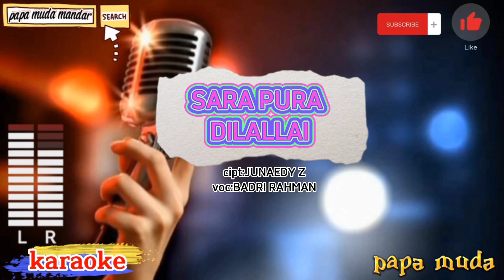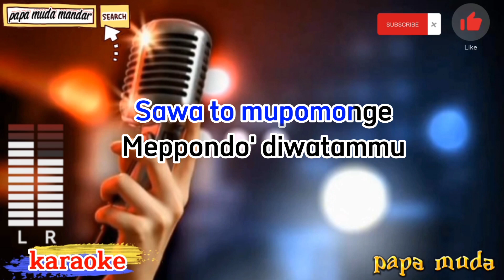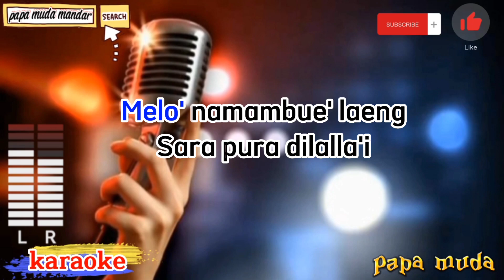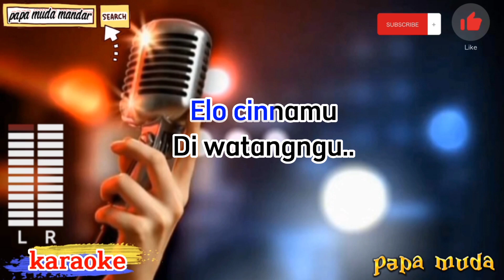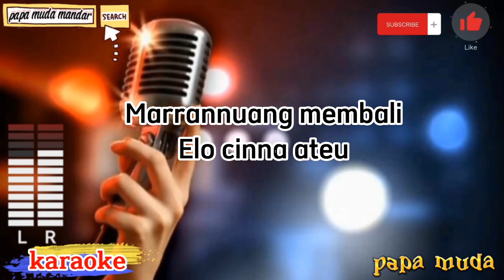Sarapura dilallai karaoke_Badri Rahman,karaoke sarapura dilallai,karaokemandar,papamudamandar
SARAPURA DILALLAI_BADRI RAHMAN
karaoke SarapuraDilallai
SarapuraDilallai karaoke
Polemo'o membali
Mubawa panosomu
Melo' namambue' laeng
Sara pura dilalla'i

Marrannuang membali
Elo cinna ateu
Sawa to mupomonge
Meppondo' diwatammu
Maparri' tiwua
Mating cinnau...

Polemo'o membali

Mubawa panosomu
Melo' namambue' laeng
Sara pura dilalla'i

Reff

Diang dua palakang
Elo cinnamu
Di watangngu..

Andiappai mole
Beanna...Ateu...

Polemo' membali

Merau a'dappang
Usa'ding..
Duapai monge'na...

Polemo'o membali
Mubawa panosomu
Melo' namambue' laeng
Sara pura dilalla'i

Reff
Diang dua palakang

Elo cinnamu
Di watangngu..

Andiappai mole
Beanna...Ateu...

Polemo' membali

Merau a'dappang
Usa'ding..
Duapai monge'na...

Marrannuang membali

Elo cinna ateu
Sawa to mupomonge
Meppondo' diwatammu
Maparri' tiwua
Mating cinnau...

Polemo'o membali

Mubawa panosomu
Melo' namambue' laeng
Sara pura dilalla'i